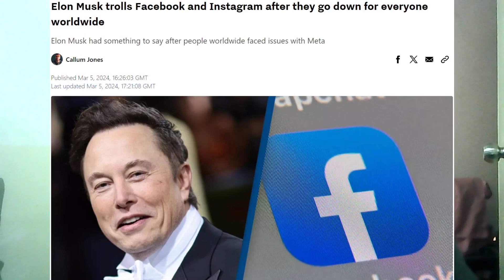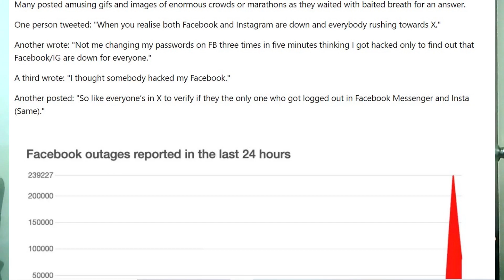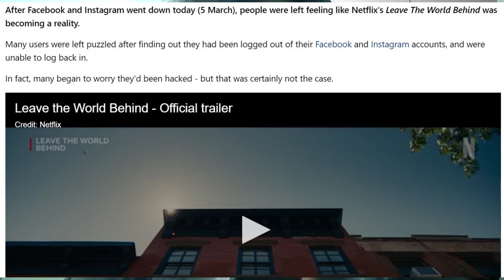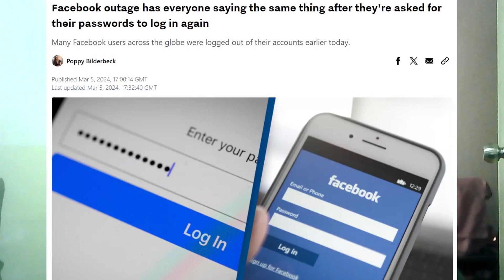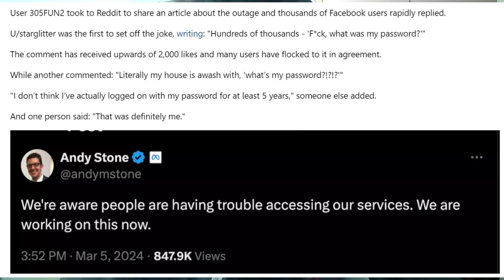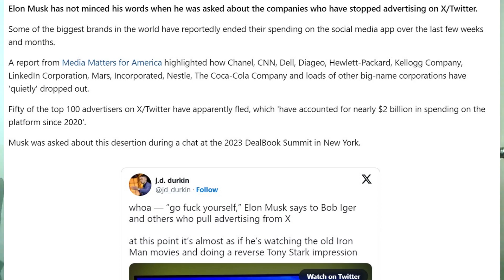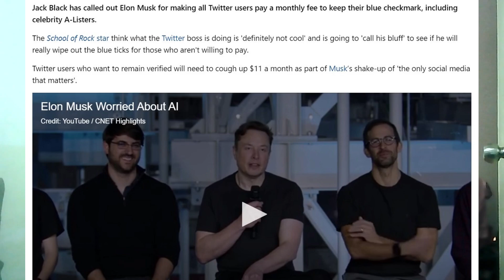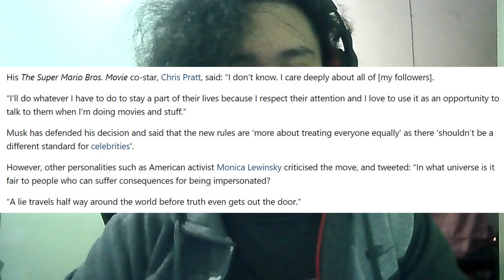Elon Musk trolls Facebook & Instagram (shuts DOWN!!!) | Fridays with D4rkSlay3rGam1ng/DSG #45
Elon Musk trolls Facebook and Instagram after they go down for everyone worldwide

Mind-blowing amount of money Facebook and Instagram lost for every second they were down

For more check out Mark's savage respond replies to Elon Musk's tweets about Facebook shut down go follow if you want

F*ck Elon since last time I hate it like what did people do to you? Or what did Mark Zuckerberg do to you then? Like what?? Wtf? I can't access or log in my Facebook account not just that but also my Instagram and Messenger too hays I'll never forget this 2024 is too much now fr bros sorry if I failed the other former members or former founders of Twitter by the name of Noah Glass who started Twitter since 2006 I hate Elon when he buys Twitter not just because you're billionaire doesn't mean they copy you??? Hays I don't want to think about it I'm wasting my time but it's okay I still finish what I started to make videos on YouTube and Facebook Page too I hope you bros enjoy leave a like video if you finished my episode subscribe for more updates to come and please don't spam video likes on YouTube I tell you all many times unless you do or don't I hope we are clear for that bros stay awesome (: